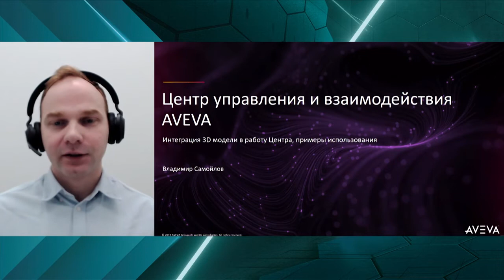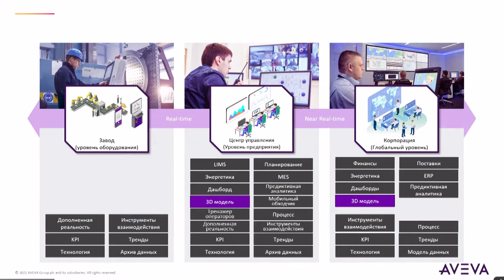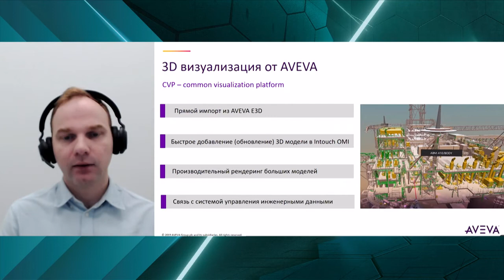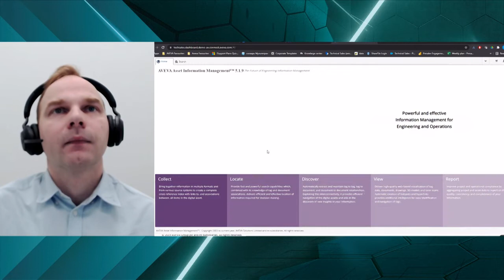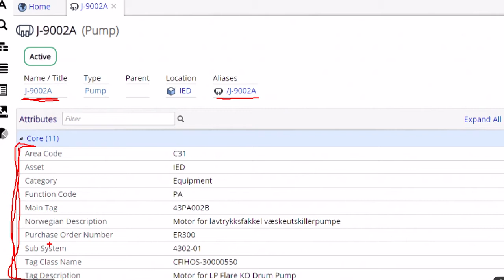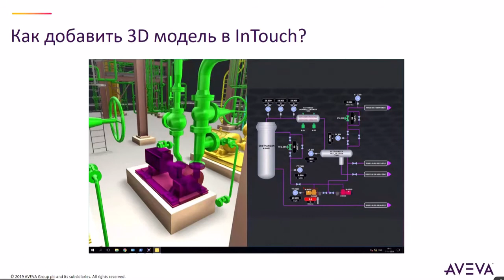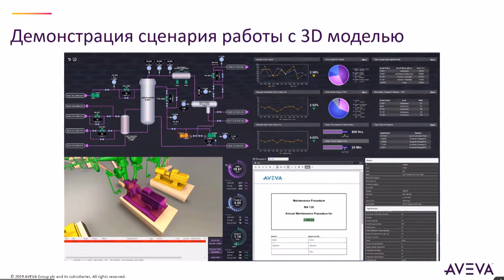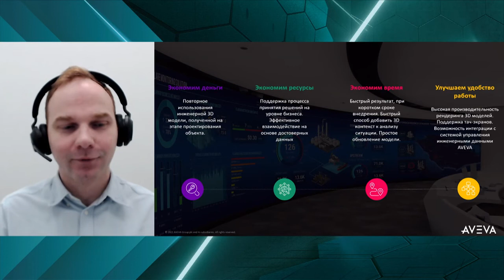Центр управления и взаимодействия AVEVA. Интеграция 3D модели в работу Центра, примеры использования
Содержание:

01:35 - Единое средство отображения всей информации предприятия
03:00 - Подход «система систем»
06:57 - 3D визуализация от AVEVA
10:12 - Добавление 3D модели в UOC
16:35 - Как добавить 3D модель в InTouch
21:03 - Процесс обновления (добавления) 3D модели
22:40 - Демонстрация сценария работы с 3D моделью
24:50 - Что даёт использование 3D модели?
29:25 - Вопросы спикеру

Клинкманн – независимый партнер и авторизованный дистрибьютор решений AVEVA (включая решения, которые ранее назывались Wonderware) в Российской Федерации, Казахстане, Беларуси, Украине, Балтии и Финляндии.